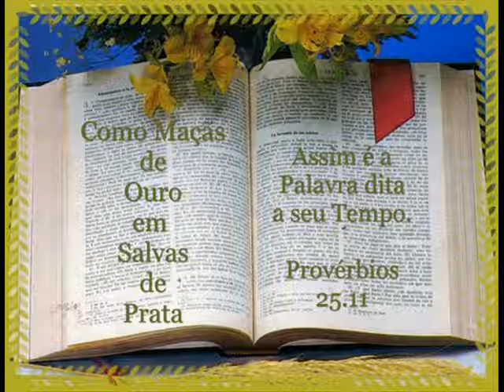11 DE ABRIL LEITURA DA BÍBLIA EM ORDEM CRONOLÓGICA POR NEUZA BALDINI